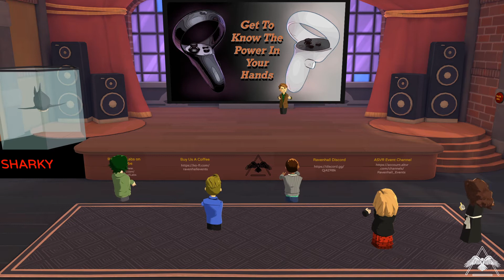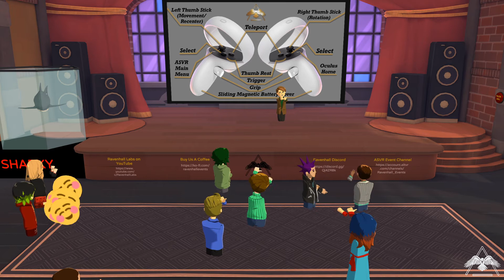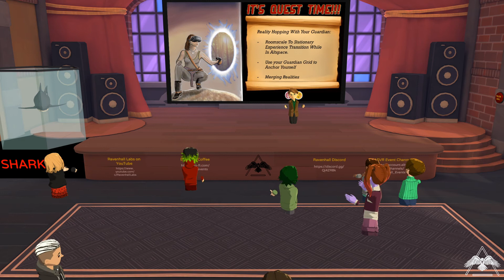The VR Educational Event, “It's Quest Time” (12-24-2020)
Take up the Quest and dive into AltspaceVR to connect with other Oculus Quest Users. Join Michael Forest to learn how to optimize your experience and get the most out of Altspace VR while enjoying the amazing liberation that six degrees of freedom affords you. Suit up and dive in, it's Quest Time!!!
RECOMMENDED PRODUCTS:
In-Ear Headphones: